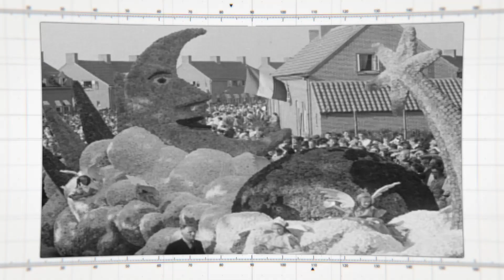EEN ZWARE TOCHT // Kan Klaas voor één dag corsobouwer zijn?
Voor het beroep van deze week brengt Klaas een bezoekje aan Zundert. Daar vindt een van de grootste bloemenspektakels ter wereld plaats. Voor 1 dag mag Klaas aan de slag als corsobouwer. Johan van der Kloof is corsobouwer in hart en nieren en brengt Klaas dit prachtige vak bij! Doet Klaas het goed genoeg om zich een volwaardig corsobouwer te mogen noemen?